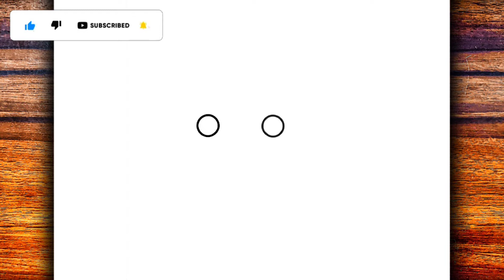HOW TO DRAW PIKACHU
Learn in this video how to draw Pikachu
Hey guys 🤙
I hope you enjoy the video.
Material used ✍
▶ Mechanical pencil 0.5
▶ A4 sheet
▶Rubber
Goal 20 likes 👍
MasterNoDrawing,
እንዴት እንደሚሳል
كيف ترسم
Ինչպես նկարել
necə çəkmək
nola marraztu
কিভাবে আকে
як маляваць
kako crtati
как да рисувам
ಹೇಗೆ ಸೆಳೆಯುವುದು
com dibuixar
сурет салу
sa unsa nga paagi aron sa pagkalos
mmene kudzatunga
如何画
如何畫
nzira yekukwevera
කොහොමද අඳින්නේ
그리는 방법
kako nacrtati
çawa bikujin
hvordan man tegner
ako kresliť
kako narisati
Kiel desegni
kuidas joonistada
Paano Gumuhit
kuinka piirtää
como deseñar
sut i dynnu
როგორ დავხატოთ
איך לצייר
hogyan rajzolj
esi ise
ווי צו ציען
cara menggambar
描く方法
cara nggambar
របៀបគូរ
ວິທີການແຕ້ມ
duci
kā zīmēt
kaip piešti
wéi zeechnen
како да црташ
എങ്ങനെ വരയ്ക്കണം
kif tfassal
me pehea ki te utu
कसे काढावे
хэрхэн зурах
څنګه رسم
چطوری طراحی کنیم
jak narysować
ਕਿਵੇਂ ਖਿੱਚਣਾ ਹੈ
кантип тартат
cum să atragă
как нарисовать
le auala e faalatalata
Како цртати
ho hohela joang
ڪئين ٺاهيو
வரைவது எப்படி
jak kreslit
ఎలా గీయాలి
nasıl çizilir
як намалювати